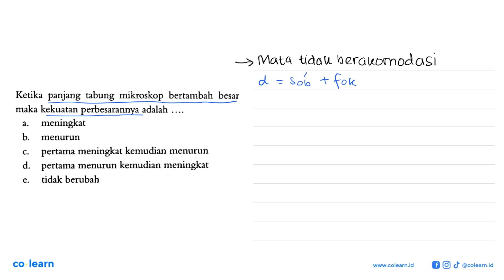Ketika panjang tabung mikroskop bertambah besar maka kekuatan perbesarannya adalah ....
Topik atau Materi: Mikroskop - Alat-Alat Optik - Optik - Fisika Kelas 11 SMA - K-13

Sumber Soal: Fisika Peminatan Kelas 11, K-13 Revisi, FC , Quadra

00:00 : Bedah Soal
01:00 : Konsep, rumus dan pengertian Mikroskop
01:18 : Langkah penyelesaian soal
02:13 : Jawaban akhir
02:43 : Penutup